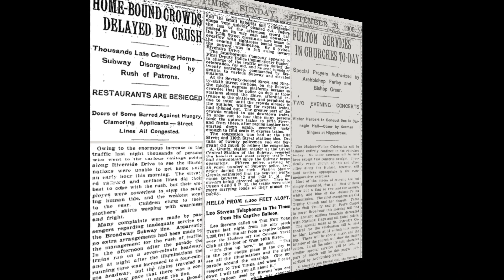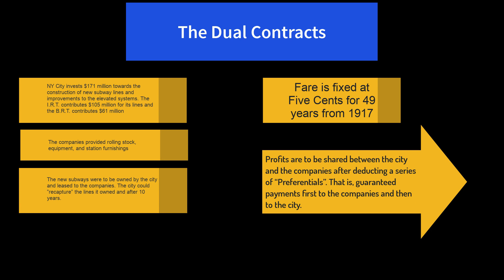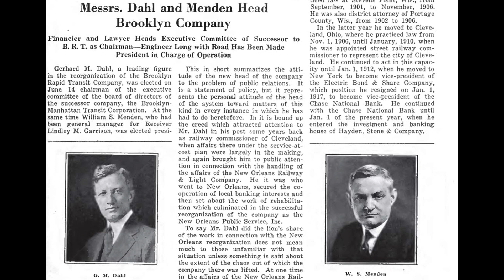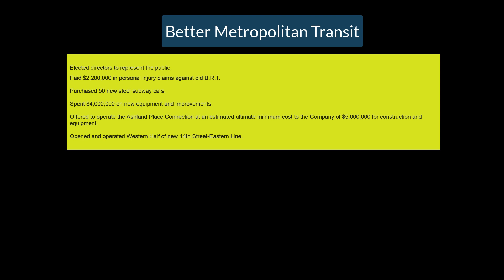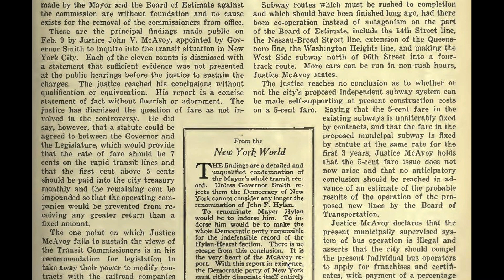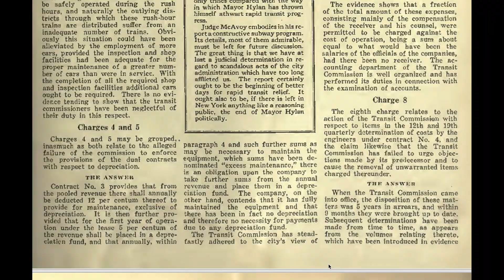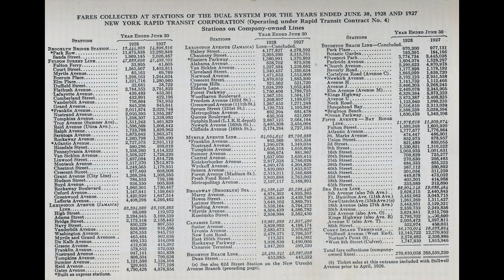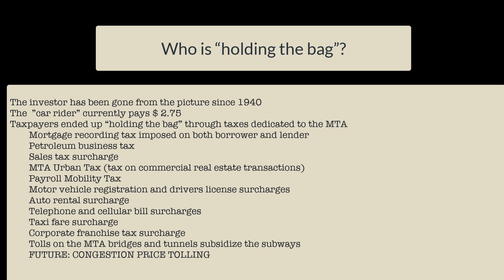Politics In Transit: The Rise and Fall of the BMT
Before 1940, the Brooklyn-Manhattan Transit Corporation was one of two private companies operating the New York Subway. This is the story of politics, government over-regulation,and a vengeful and incompetent mayor, that resulted in the government takeover of the NY Subway system.